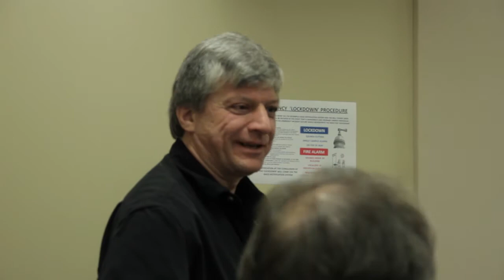Dirty Blondes Band Red Moon HD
The Dirty Blondes Rock Band plays their original song" Red Moon" live  acoustic on WNTI radio in Hackettstown,NJ